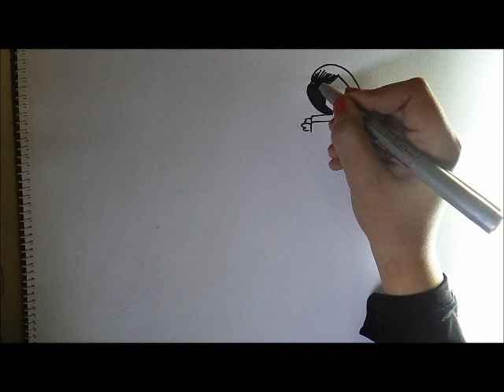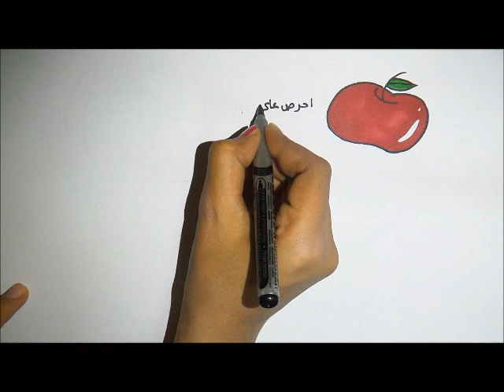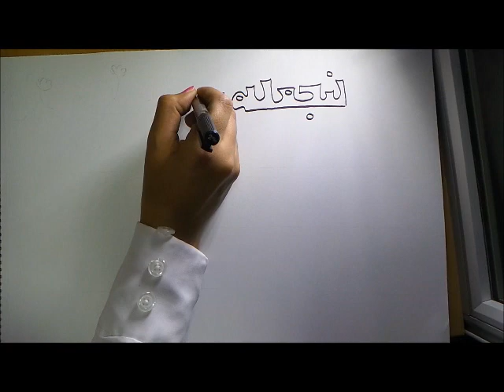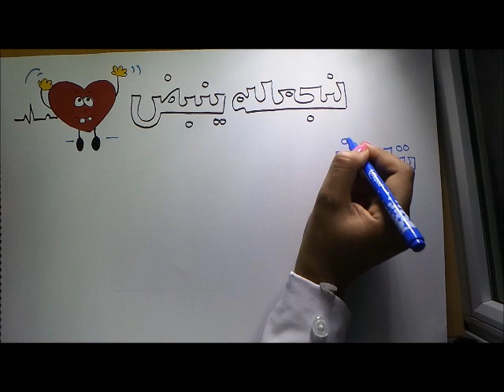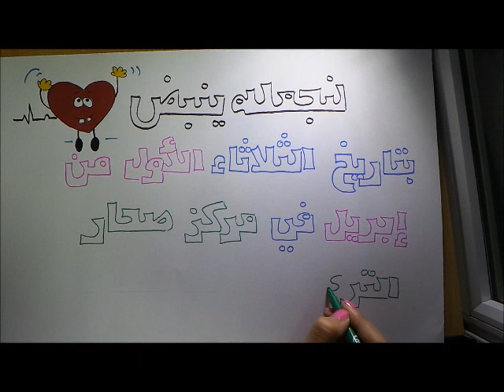CVS PROMOTIONAL VIDEO| الفيديو الترويجي لحملة لنجـعله ينبـض 2014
شاركونا في الحملة التوعوية للوقاية من أمراض القلب والأوعية الدموية ( لنجعله ينبض ) ,,,, في الأول من أبريل يوم الثلاثاء في مركز صحار الترفيهي come and join us in Healthy Heart Awareness Campaign Tuesday 1st of April in Sohar entertainment center                                                                                                          twitter :@OMChearday                                                                                                                          Instagram:OMCheartday